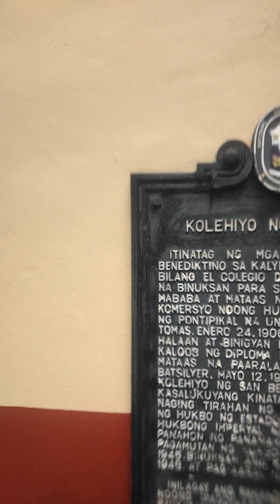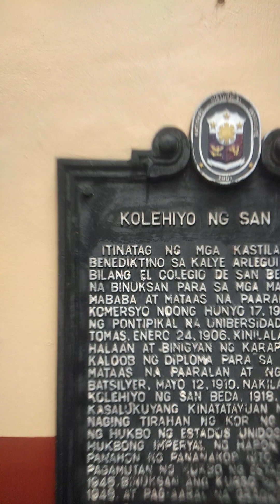Mendiola bridge kakabsat mga bunsoy